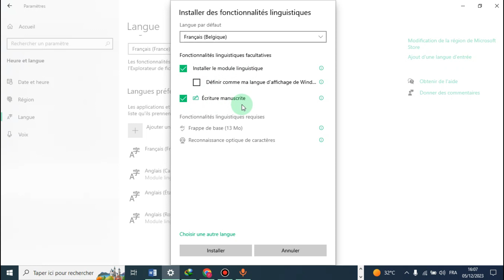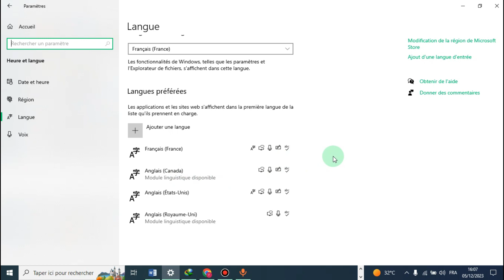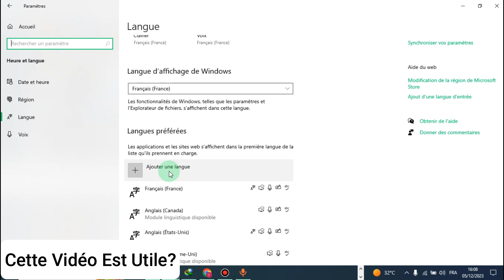Comment Changer La Langue Du Clavier Sur Windows [ FACILE ]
Je te montre dans cette vidéo Comment Changer La Langue Du Clavier Sur Windows .

A la fin de cette vidéo , tu sauras Comment Changer La Langue Du Clavier Sur Windows .

À BIENTÔT 😉